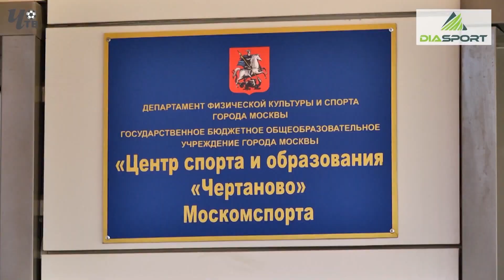Обзор игры. "Чертаново" "Рубин"- 2006 г.р.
"Чертаново" - "Рубин" - 2 : 0
Зимнее Первенство. Клубная Лига - 2020
Матч за 5-8 места. 14 марта 2020 года - "Арена Чертаново"